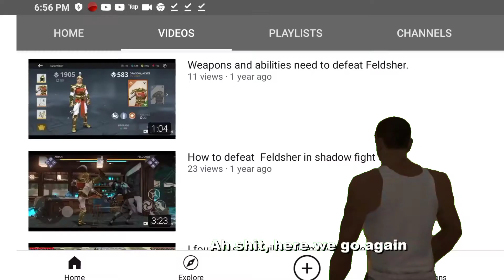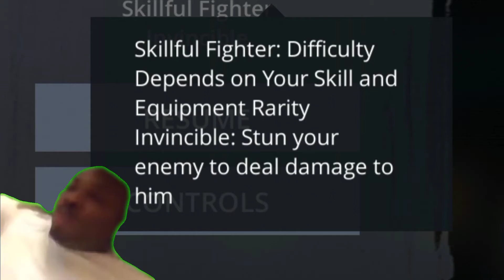SHADOW FIGHT 3.EXE